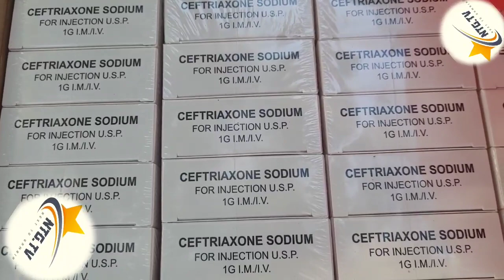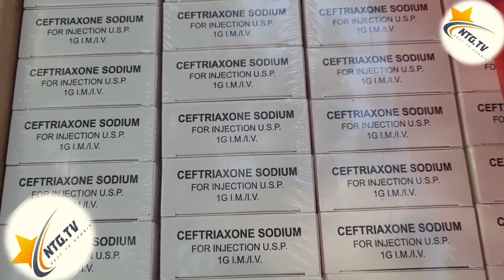The GPA visited the victim's D61,000 IUSIC 45,000 was presented by chairman, Dr Ousainou Mahanera